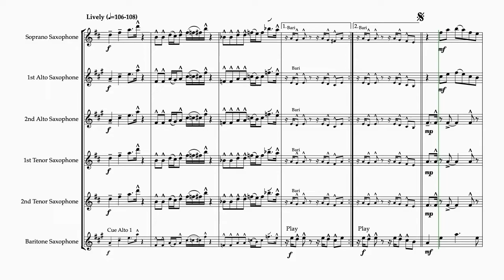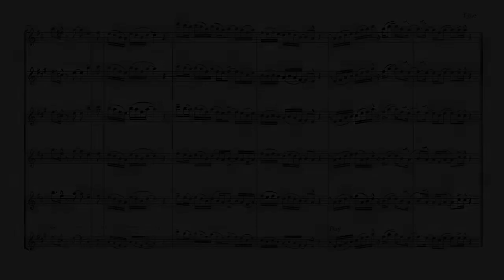Sir Duke by Stevie Wonder, arranged for Saxophone Ensemble by Johnson Lee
"Sir Duke" is a song composed and performed by Stevie Wonder from his 1976 album Songs in the Key of Life.  The song was written in tribute to Duke Ellington, who had influenced him as a musician.
Stevie also paid tribute to Count Basie, Glenn Miller, Louis Armstrong and Ella Fitzgerald.

I was inspired to arrange this music after watching Lyle, Lyle, Crocodile.

Instrumentation:

Soprano Saxophone
1st Alto Saxophone
2nd Alto Saxophone
1st Tenor Saxophone
2nd Tenor Saxophone
Baritone Saxophone

This Piano arrangement is in C. Added Articulations to make performance more interesting. It is also compressed to 2 page and in 2 staves, so its easy for viewing